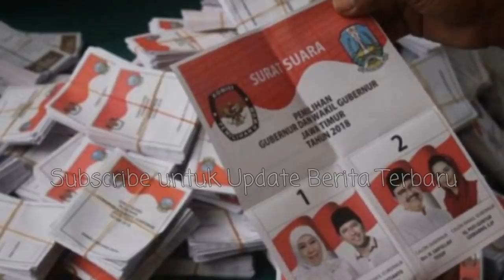NGER1.! PERINGATAN AHY pada Prabowo untuk Tunggu Hasil KPU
AHY Mengaku Sudah Ingatkan Prabowo untuk Tunggu Hasil KPU

Direktur The Yudhoyono Institute Agus Harimurti Yudhoyono atau AHY mengaku sudah sejak awal menyampaikan usulan kepada calon presiden nomor urut 02, Prabowo Subianto, untuk menunggu hasil penghitungan suara yang resmi dari Komisi Pemilihan Umum.